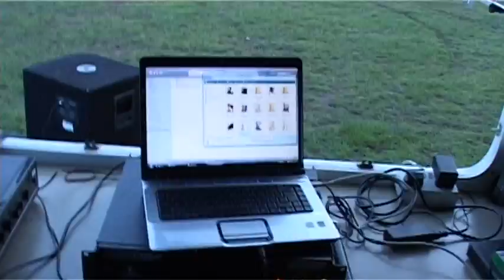LRO RADIO With Brandon, James, Ash and Kath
Stunt Riders to DJS